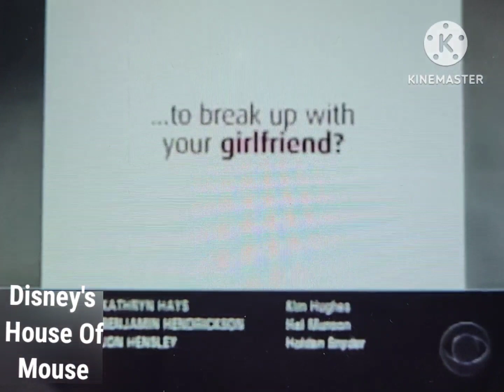CBS | Split Screen credits Compilation | October 8, 2005